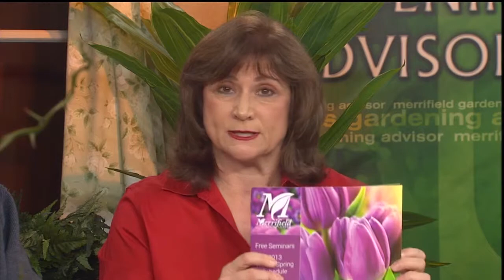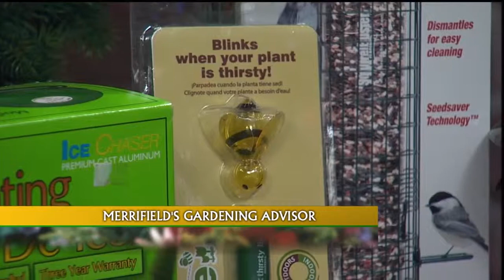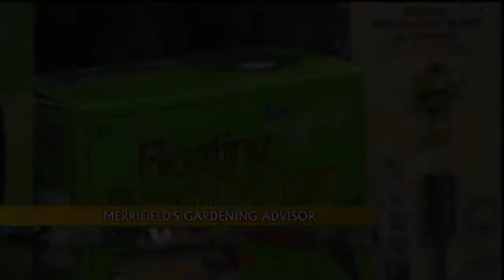1/5/13 - Winter Interest